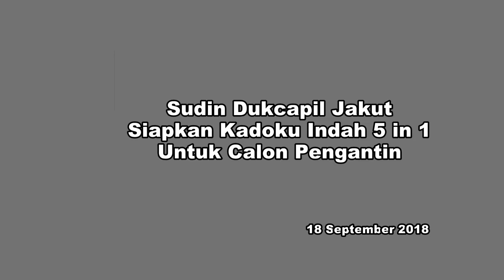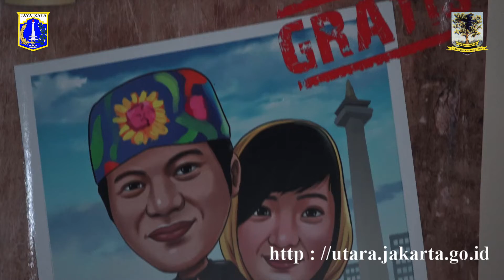Sudin Dukcapil Jakut Siapkan Kadoku Indah 5 in 1 Untuk Calon Pengantin, Selasa (18/9).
Kominfotik JU - Dukcapil sosialisasi Kadoku Indah 5 in 1 di Kantor Kecamatan Cilincing, Jakarta Utara, Selasa (18/9).

Program Kadoku Indah 5 in 1 ini adalah upaya Suku Dinas Kependudukan dan Catatan Sipil (Dukcapil) dalam mempermudah calon pengantin untuk memperoleh dokumen kependudukan.

Wakil Wali Kota Jakarta Utara Junaedi mengatakan ini merupakan sebuah inovasi baru yang dilakukan oleh Sudin Dukcapil Jakarta Utara. "Kita memberikan kado kepada pasangan yang baru nikah. Bukan dalam bentuk materi seperti mobil atau kulkas tapi kado dalam bentuk kelengkapan administrasi," katanya.

Dalam paket Kadoku Indah 5 in 1, Junaedi menambahkan selain buku nikah pasangan pengantin diberikan KTP dan KK baru. "KTP buat pengantin, KK baru buat pengantin dan KK bari buat keluarga pengantin," ucapnya.

Kedepannya, Junaedi berharap agar program bisa segera diterapkan di seluruh wilayah di Jakarta Utara. "Sehingga tidak ada lagi pengantin baru yang kesulitan saat mengurus dokumen kependudukan," tuturnya.

Sementara Kepala Seksi Pendaftaran Penduduk Sudin Dukcapil Jakarta Utara Sri Supriantoro menambahkan jika Kadoku Indah 5 in 1 salah satu upaya mempermudah pengupdatean data kependudukan. "Setelah menikah mereka disibukan dengan bulan madu atau segala macam lainnya dan akhirnya lupa akan melaporkan perubahan statusnya," katanya.